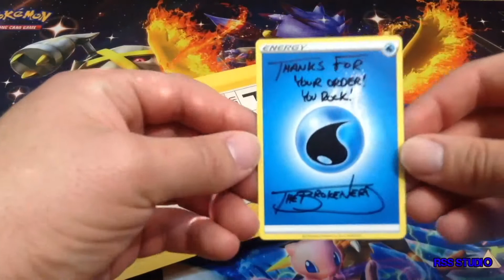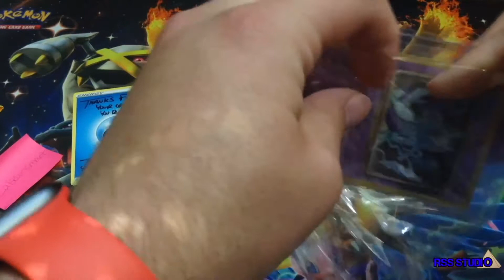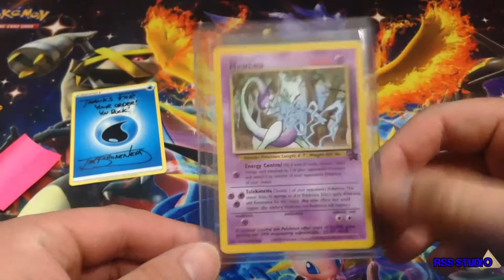Mail Opening: Pokemon Promo from The Broke Nerd on Whatnot